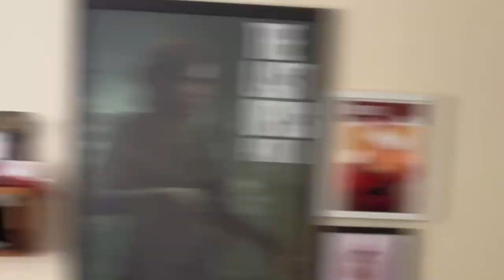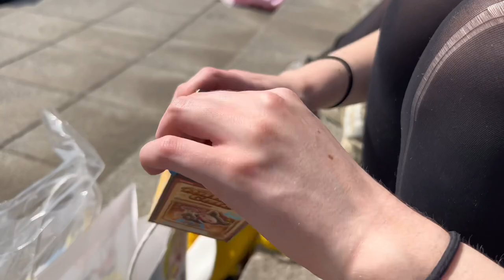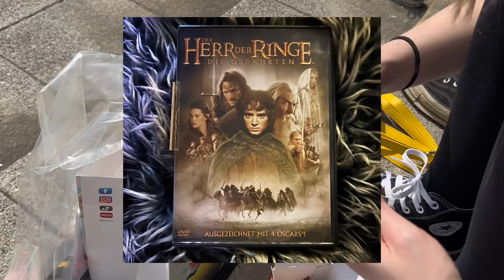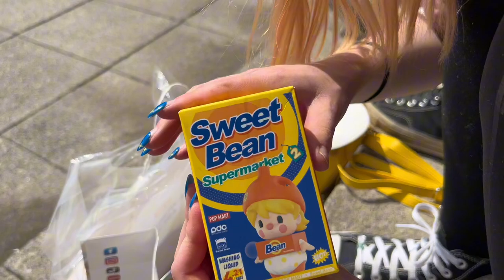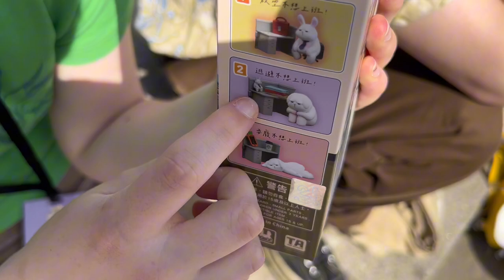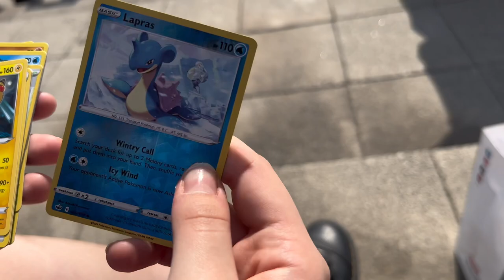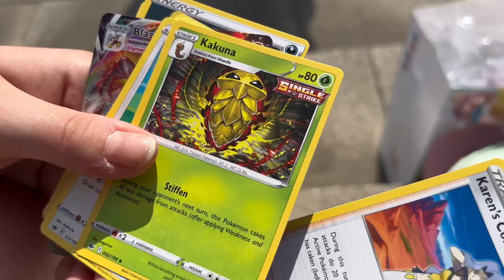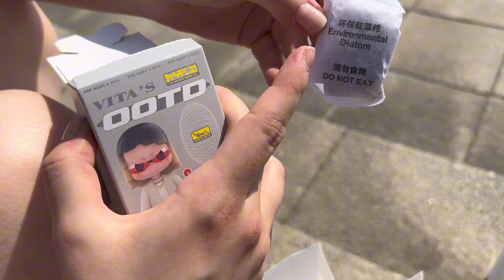the comic convention [mcm comic-con london 2023 unboxing + vlog] (SHRIMPTOWN)